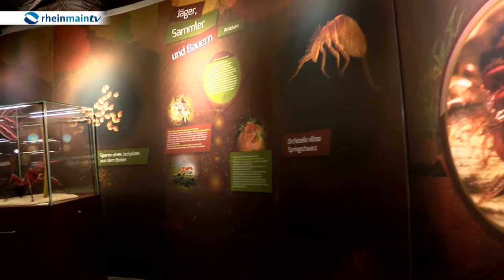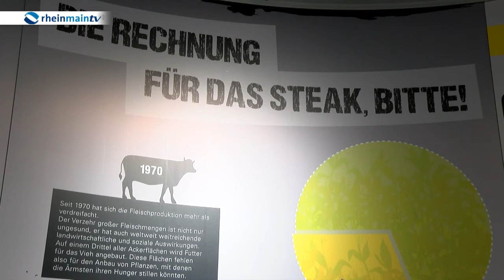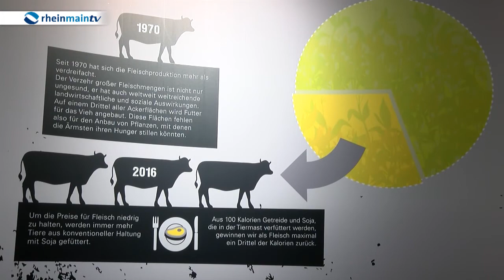Die dünne Haut der Erde - Unsere Böden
Normalerweise wollen alle hoch hinaus. Heute geht es aber zur Abwechslung mal ganz tief runter. Denn im Senckenberg Museum gibt es anlässlich des 200-jährigen Jubiläums eine neue Sonderausstellung. In die Welt der Asseln und Würmer.